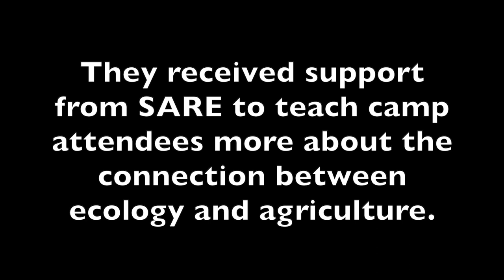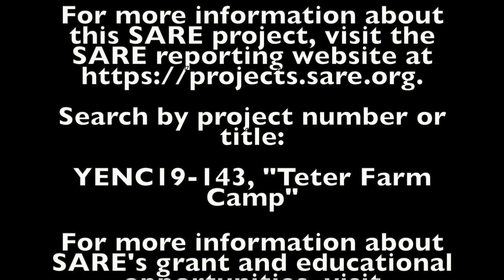Teter Organic Farm Camp with MaryEllen St. Angelo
MaryEllen St. Angelo is the Director of the Teter Organic Farm Camp in Noblesville, Indiana. They received support from SARE to teach camp attendees more about the connection between ecology and agriculture.